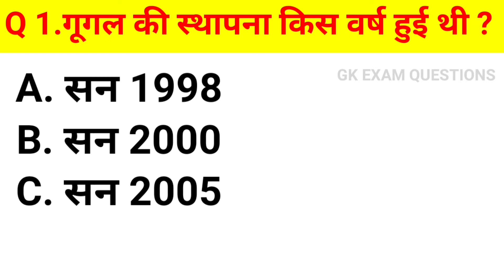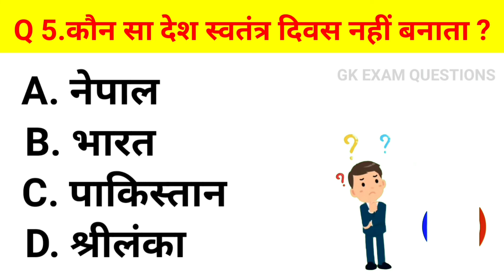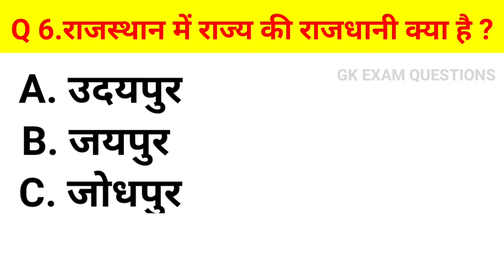GK Question | GK In Hindi | GK Question and Answer | GK Quiz 2022 gk gkinhindi # gkquestion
GK Question || GK In Hindi || GK Question and Answer l GK Quiz 2022

quiz questions
general knowledge questions
gk quiz
India GK
hindi gk
samanya gyan
gk questions
india gk in hindi
2021 gk questions and answers
gk
gk questions and answers
gk question
general knowledge
gk questions
g k
question
answers
sarkari naukarigk
gk ke sawal
knowledge
question answer
general knowledge questions
gk knowledge
जनरल नॉलेज
जीके
gk quiz
g.k
gk question
gk questions
gk tricks
gk video
gk live
gk by khan sir
question
सामान्य ज्ञान
general knowledge ke question
gk knowledge
gk dijiye
general class
general knowledge
g k
g.k
question answer
question
जीके
gk
knowledge
general knowledge question
g. k
quiz
g k question
gk gs
gk 2019
gk 2020
gk 2021
gk 2022
g.k. question with answer
answer
lucent gk
GK 2020
GK 2021
GK 2022
g,k
जनरल नॉलेज
gk knowledge
GK Police
GK IAS
GK IPS
tense
current affairs
g.k questions
gk today current affairs
जी के
GK
gK
G K
Gk quiz
gk
G_K
g_k
GK ki Video
Good sawal
जीके.
GK.
GK Lucent
GK Hindi Question
सवाल
hindi question
gk question gk question
answer
general knowledge question answer
जीके जीके
samanya gyan
GK number 1
GK Question
gk question
gK question
Gk GK gK जीके gk
कौन सा देश स्वतंत्र दिवस नहीं बनाता
राजस्थान में राज्य की राजधानी क्या है
फूलों की नगरी किसे कहा जाता है
सूरज के प्रकाश से कौन सा विटामिन मिलता है
मनुष्य बिना सोए कितने दिनों तक जीवित रह सकता है
गूगल की स्थापना किस वर्ष हुई थी